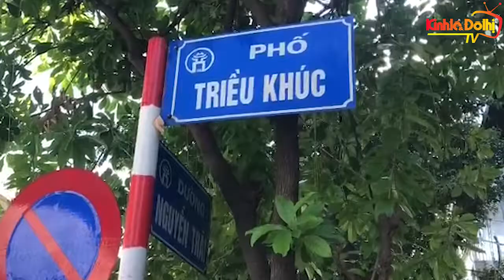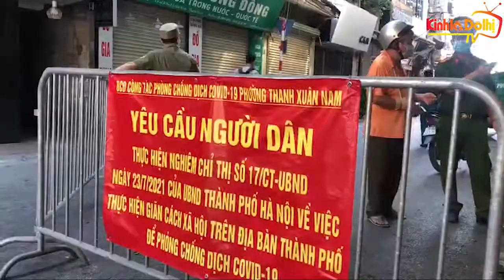Hà Nội: Lập chốt, tăng cường kiểm tra, sử phạt người dân vi phạm quy định phòng, chống dịch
Với tinh thần “mềm mỏng nhưng cương quyết," các tổ công tác đã tăng cường tuần tra, kiểm soát, tập trung tuyên truyền vận động người dân ở Hà Nội tuân thủ nghiêm các quy định phòng, chống dịch. Đồng thời xử lý nghiêm các trường hợp chống đối, cố tình vi phạm.